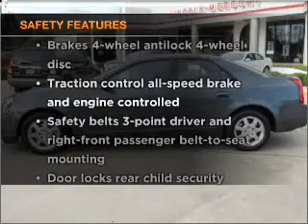2007 Cadillac CTS - Houston TX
Year: 2007
Make: Cadillac
Model: CTS
Trim: Sedan 4D
Engine: 6 cylinder 3.6 liter
Transmission:
Color: Gray
Mileage: 49808
Address:
12333 Gulf Freeway